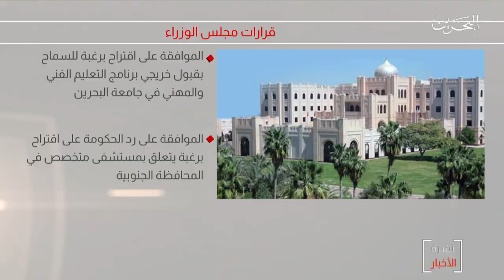البحرين مركز الأخبار : سمو رئيس الوزراء يرأس الجلسة الإعتيادية الأسبوعية لمجلس الوزراء عن بعد